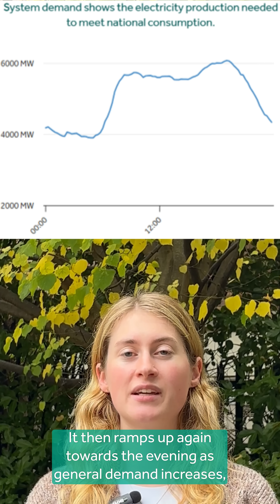As the clocks go back, electricity demand rises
This weekend the clocks will go back one hour, marking the end of daylight-saving time for 2025.

What does this mean for electricity demand?

We all notice that the evenings start to get darker earlier after the clock change.

This transition to longer evenings leads to a more pronounced electricity demand as people rely more on lighting and heating.